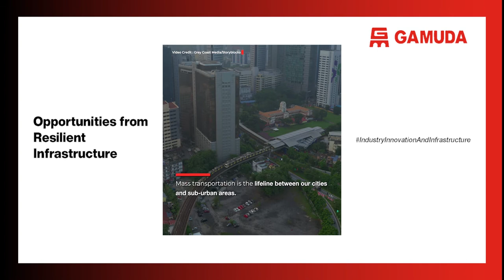Opportunities from a Resilient Infrastructure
A good economy is a combination of investing in quality education, boosting labour force, and business opportunities and this can be achieved through more connectivity and accessibility for the people to thrive.